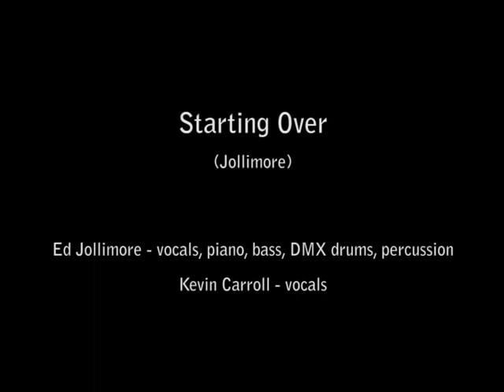Astrogamera - Starting Over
Astrogamera - Starting Over (Jollimore)

Ed Jollimore - vocals, wurlitzer electric piano, bass, dmx drums and percussion
Kevin Carroll - vocals

(KC:) Just one more mile to make it all worthwhile.
Never knowing when (EJ:) It's time to start again.

Synth pop archives. Recorded in the 80's.